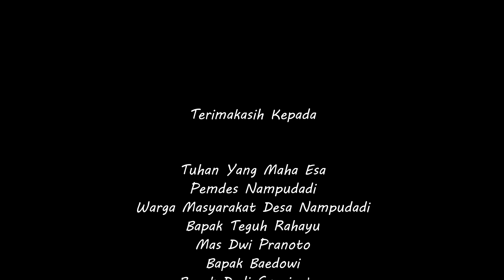RAHASIA BANYAK ANAKAN PADI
Padi merupakan komoditas utama tanaman penghasil pangan / beras, tanaman yang mempunyai nilai ekonomi tinggi ini akan selamanya di butuhkan untuk memenuhi kebutuhan makanan dan nutrisi umat manusia.
Sebuah video tentang tips yang mudah, hemat dan terbukti untuk memperbanyak jumlah anakan padi, untuk meningkatkan produktivitas panen agar petani dapat jaya.

Diskripsi Varietas
Varietas Padi  : F1 Sunggal
Asal Persilangan : S487B-75/2*IR19661//2*IR64
Golongan : Care
Umur Tanaman : 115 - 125 Hari setelah semai
Bentuk : Tegak
Tinggi : 99 - 110 CM
Jumlah Anakan Produktif : 16 - 18 batang
Bentuk Gabah : Panjang Ramping
Warna Gabah : Kuning bersih

Kerontokan : Sedang
Kerebahan : Sedang

Tekstur Nasi : Pulen
Rata - rata Hasil : 5 Ton / ha
Potensi Hasil : 8 / ha
Varietas ini menjadi primadona baru selain IR 64 dan ciherang.

Anjuran tanam : Dapat di tanam di musim hujan dan kemarau, cocok di tanam di bawah 600m dpl.

Salam Sukses
Salam Sejahtera
SUDAH SAATNYA PETANI JAYA.